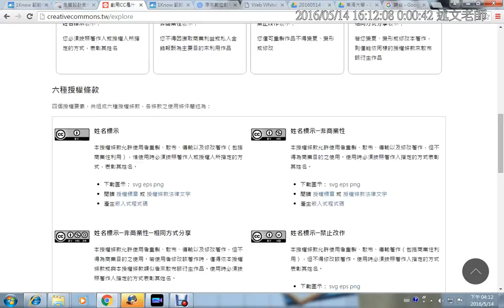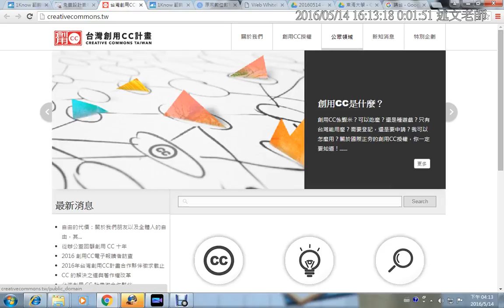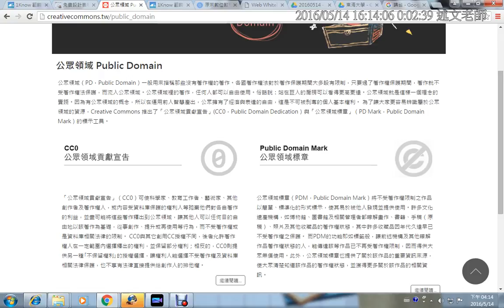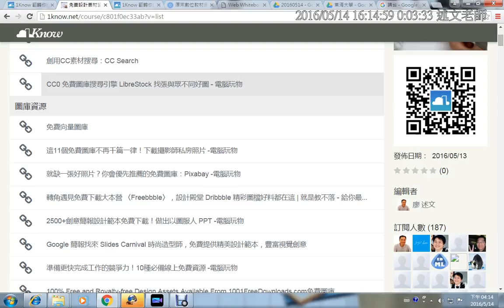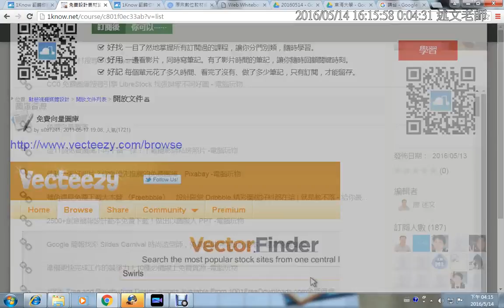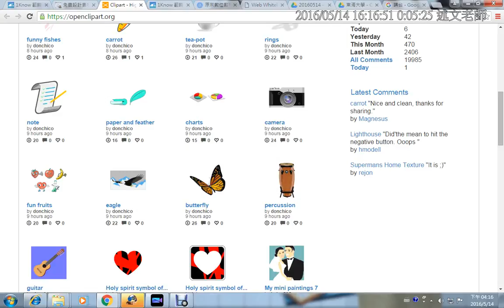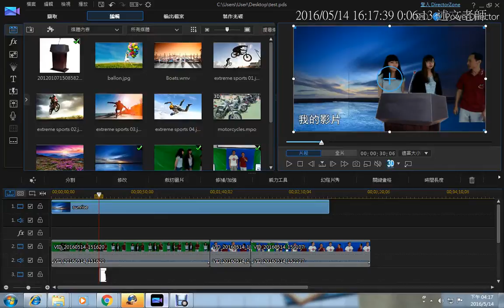08：創用CC概念與搜尋創用CC素材